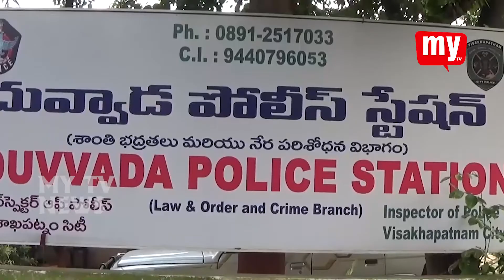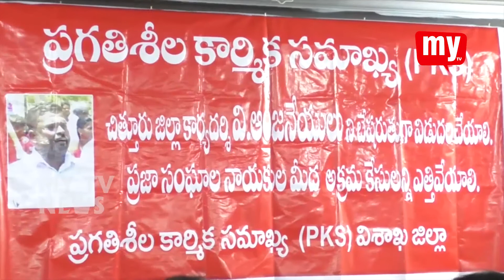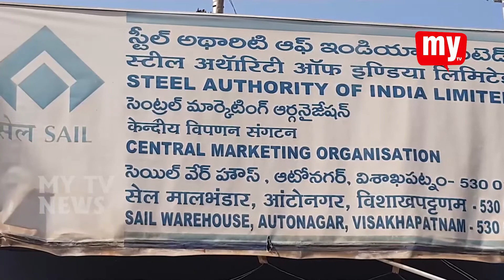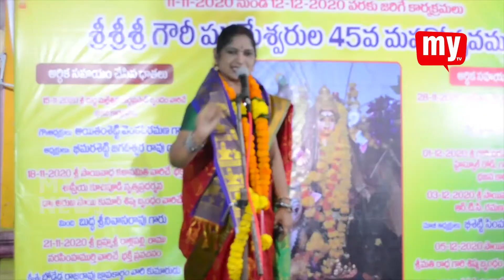11- 12 -2020 || MY TV NEWS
THIS IS THE NEWS BULLTEN FROM MY TV CHANNEL